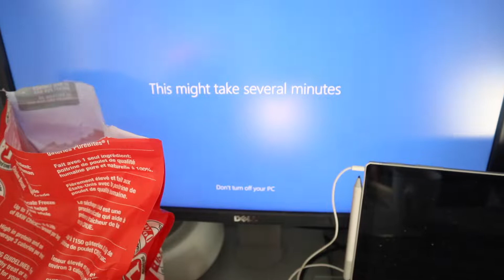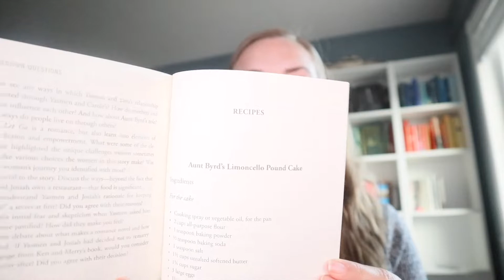WORK DAY IN MY LIFE | typical work day in my life as a data analyst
Hello everyone! Today's video is a work day in my life where I show you what a typical work day in my life as a data analyst. I hope you enjoy!

About me -  Hey I’m Hayley and this is my life! I’m 26 years old and I make videos about my 9-5 job as a data analyst and my life in general living as a 20-something in Ottawa, ON!